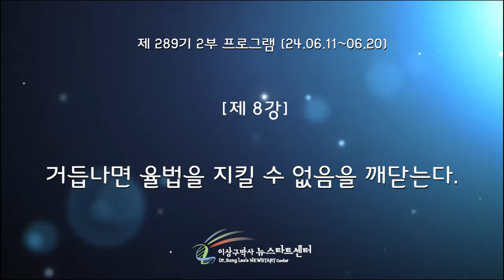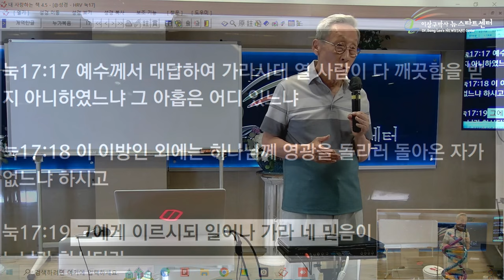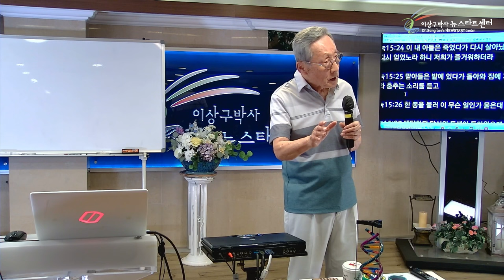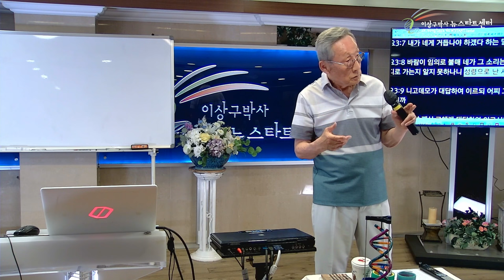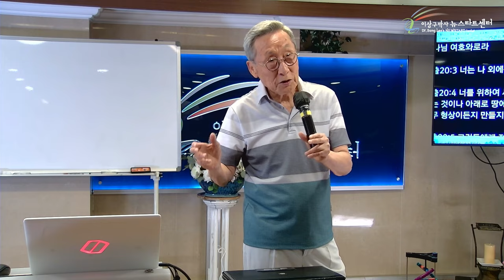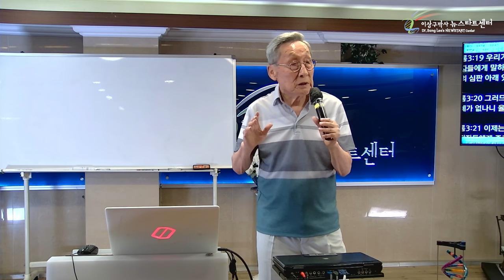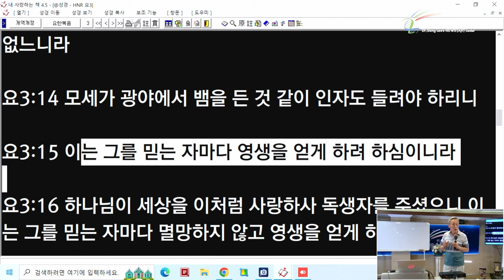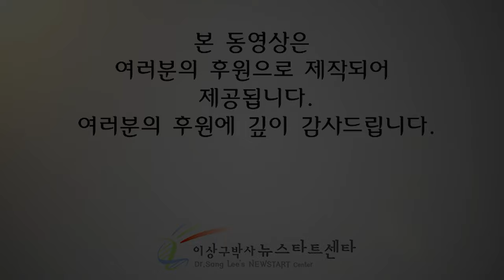[뉴스타트 성경강의] 거듭나면 율법을 지킬수 없음을 깨닫는다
⏱️ 타임라인⏱️

00:00:00 뉴스타트 성경강의

00:24:10 내가 잃었다가 다시 얻었노라.

00:38:37 율법 잘 지켜도 천국 갈 수 없다.

00:50:36 우리는 본성적으로 우상숭배 한다.

01:07:24 내 능력으로는 구원받을 수가 없다.